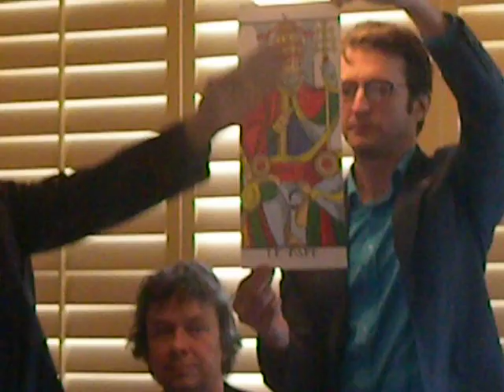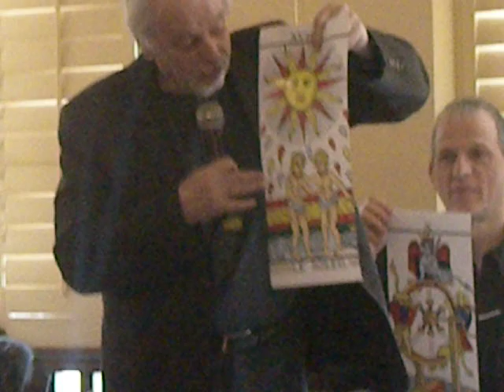Moi et Jodorowsky / Montréal